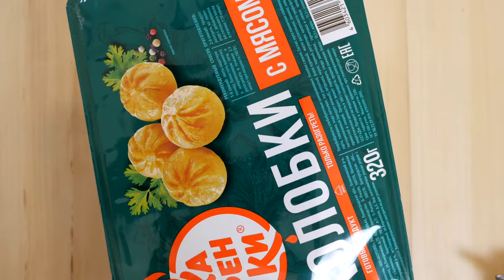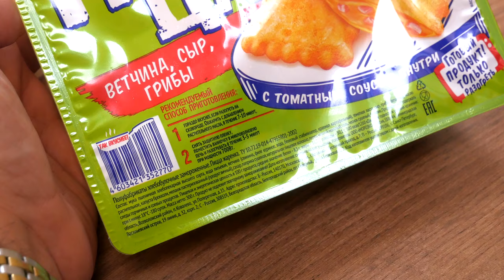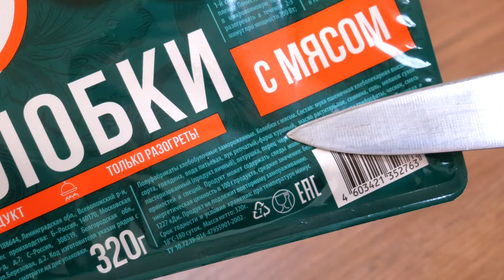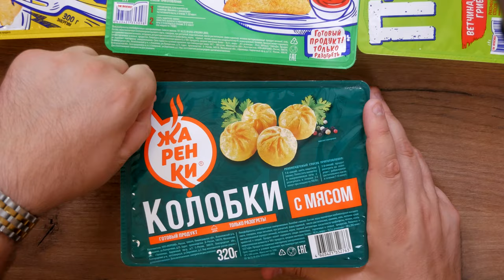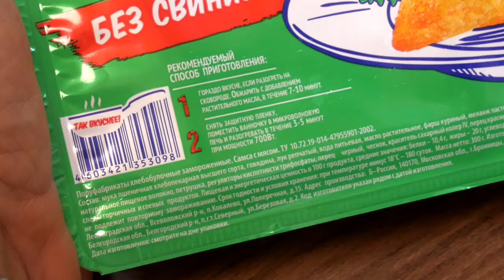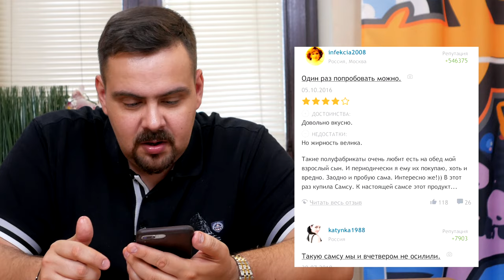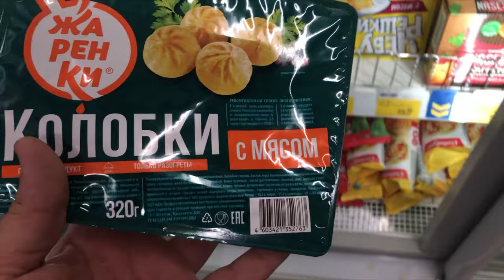ЖАРЕНКА | Самса, Чебурешки, Колобки, Пицца. Большой обзор. Жертва маркетинга